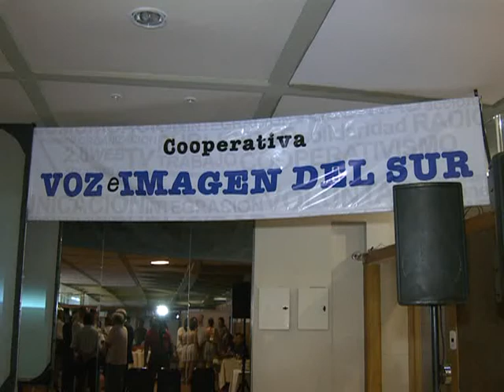Martín García: "Los ninguneados por años, somos hoy los protagonistas del país"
"Los ninguneados por años hoy somos protagonistas de esta etapa del país, en que la solidaridad es la sangre que riega el campo social", señaló hoy el presidente de la Agencia Nacional de Noticias Télam, Martín García, al encabezar el acto por la asamblea anual de la Cooperativa Voz e Imagen del Sur, un emprendimiento solidario dedicado a la publicidad.

Ante miembros de la cooperativa y otros invitados, García, afirmó hoy que "Télam tiene la misión de fortalecer a los medios para que sean más sanos y más independientes".

Por su parte, el director de la cooperativa, Luis Schenone, señaló que "es muy difícil que una cooperativa se convierta en una de las agencias de publicidad más grandes, y nosotros en 2011 facturamos 14 millones de pesos", en tanto el coordinador de la Usina de Medios, Nahum Mirad, destacó que "en el año internacional del cooperativismo, el desafío es mejorar la producción" de estos emprendimientos.